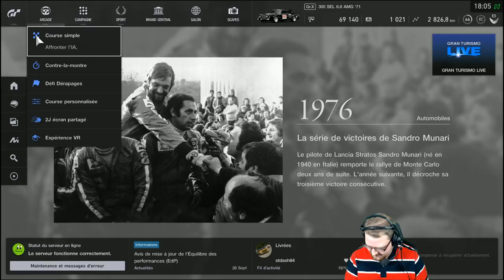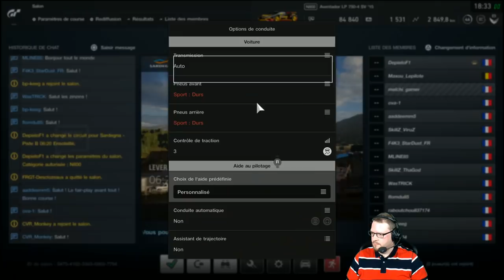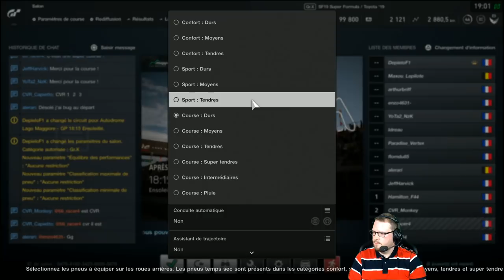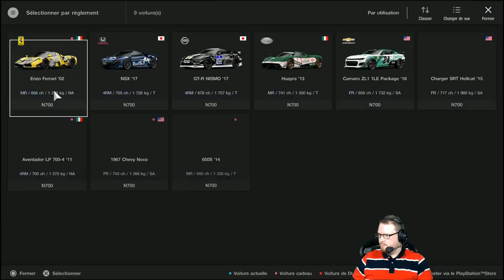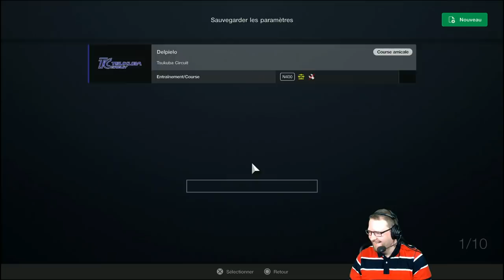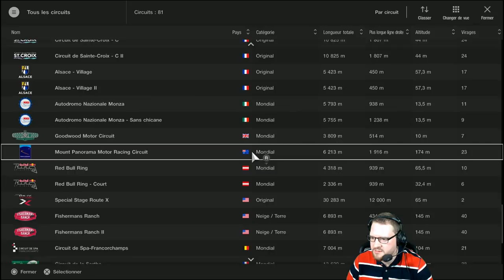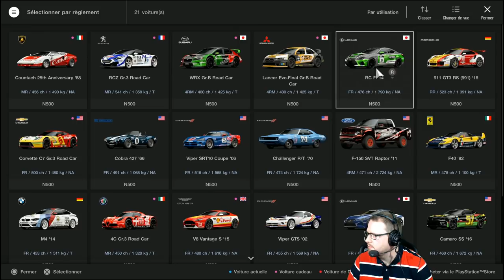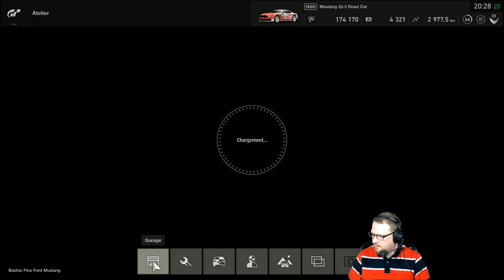Gran Turismo Sport #02 - Multi feat. Depielo, Hydro & Jeff Harvick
Sessions bien fun en compagnie de Depielo, Jeff Harvick & Hydro !

Rejoins moi sur Playstation : PSN ID - Maxou_Lepilote

Réseaux

Partenaires

Configuration